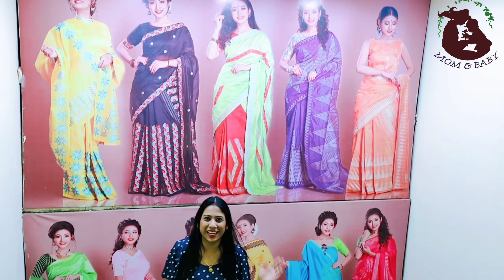Mekhala Sadar কাৰ কাৰণে কিনিলো || Aunty'r Dukan or Latest collection